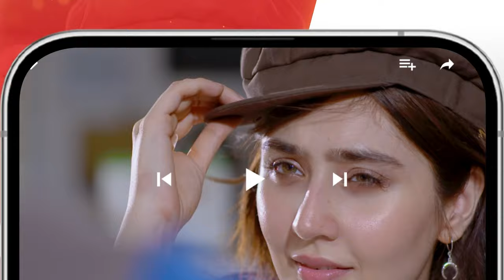Namak Haram Ep 18 Teaser - 23rd Feb 2024 - Sponsored By Happilac Paint White Rose & Sandal Cosmetics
CAST:
Imran Ashraf
Sarah Khan
Babar Ali
Sunita Marshal
Anika Zulfikar
Mohsin Ejaz
Sajawal Khan
Salma Asim
Nabeela Khan